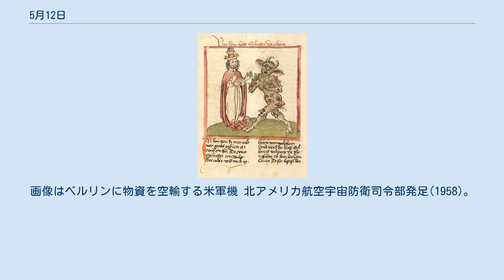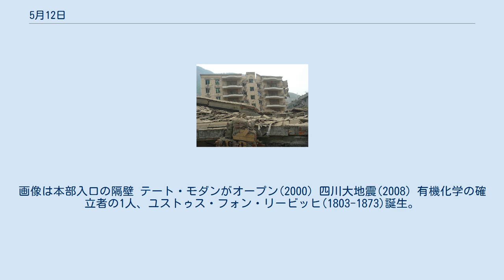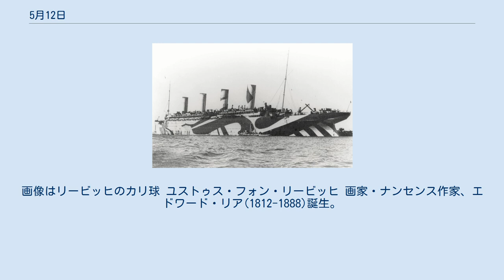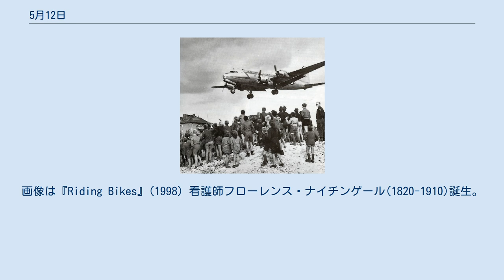5月12日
5月12日（ごがつじゅうににち）は、グレゴリオ暦で年始から132日目（閏年では133日目）にあたり、年末まではあと233日ある。
 イギリス商船オリンピック号、Uボートを撃沈(1918)。
画像は迷彩を施されたオリンピック号 治安維持法施行(1925)。
画像は特別高等警察 ポーランド五月革命(1926) ベルリン封鎖が解除(1949)。
画像はベルリンに物資を空輸する米軍機 北アメリカ航空宇宙防衛司令部発足(1958)。
画像は本部入口の隔壁 テート・モダンがオープン(2000) 四川大地震(2008) 有機化学の確立者の1人、ユストゥス・フォン・リービッヒ(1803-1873)誕生。
画像はリービッヒのカリ球 ユストゥス・フォン・リービッヒ 画家・ナンセンス作家、エドワード・リア(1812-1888)誕生。
画像は『エドワード・リアのナンセンス集』(1943)での自画像（右） 作曲家ジュール・マスネ(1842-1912)。
 『マノン』(1884)より「マノン！怖いのかい……」を聴く 作曲家ガブリエル・フォーレ(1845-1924)。
 『ラシーヌの雅歌』(1863-64)を聴く 白樺派の作家武者小路実篤(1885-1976)。
 宗教的哲人、ジッドゥ・クリシュナムルティ(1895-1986)。
 パフォーマンスアートで知られた現代芸術家、ヨーゼフ・ボイス(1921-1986) 「紀元千年の魔術師教皇」、シルウェステル2世(950?-1003)没 ストラフォード伯爵トマス・ウェントワース(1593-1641)斬首 詩人ジョン・ドライデン(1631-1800)没 作曲家ベドルジハ・スメタナ(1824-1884)没。
 『わが祖国』より「モルダウ」(1874)を聴く 作家ジョリス＝カルル・ユイスマンス(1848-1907)没 ポーランドの初代国家元首ユゼフ・ピウスツキ(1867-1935)没 ネオダダの芸術家ロバート・ラウシェンバーグ(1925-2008)。
画像は『Riding Bikes』(1998) 看護師フローレンス・ナイチンゲール(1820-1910)誕生。
 国際看護師の日、看護の日 四川大地震